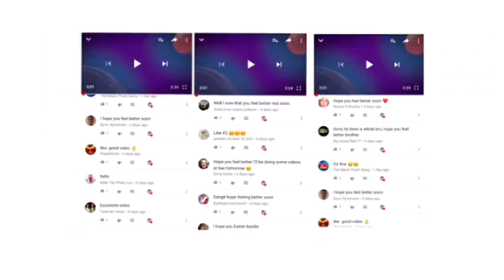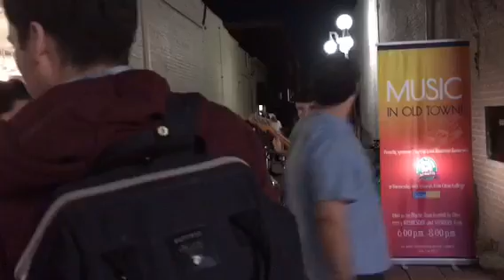We went to a small trip in the train and we went to Los Angels California LA. And I got a new hat